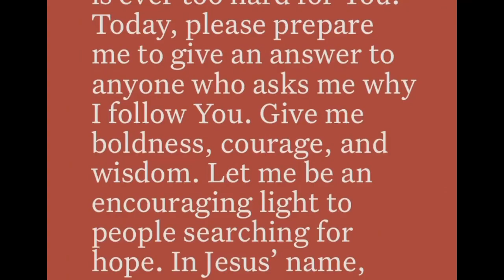1 Peter 3:15 - Ryan Leak (6 April 2021) Verse of the Day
1 Peter 3:15 - Ryan Leak (6 April 2021) Verse of the Day

“But sanctify the Lord God in your hearts, and always be ready to give a defense to everyone who asks you a reason for the hope that is in you, with meekness and fear;”
‭‭I Peter‬ ‭3:15‬ ‭NKJV‬‬

Be blessed